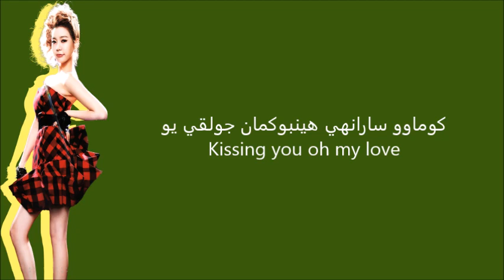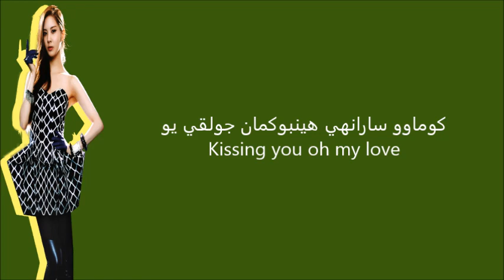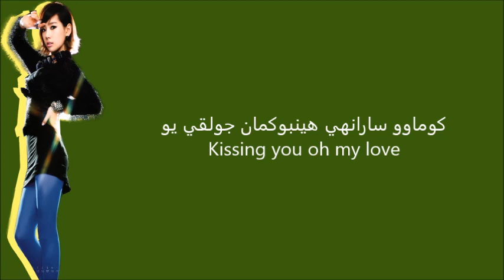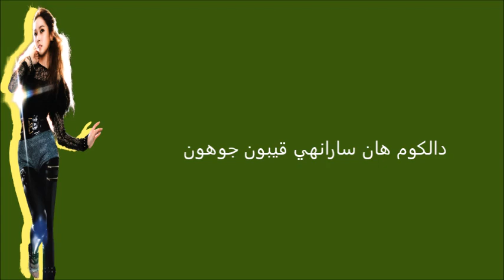kissing you-snsd نطق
مااحلل النقل والاعلانات
اتمنى يعجبكم